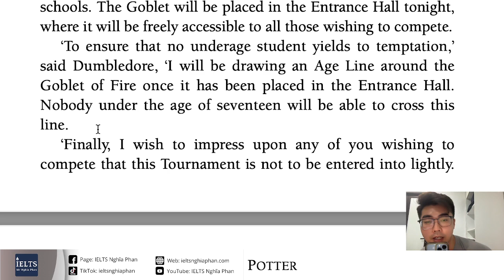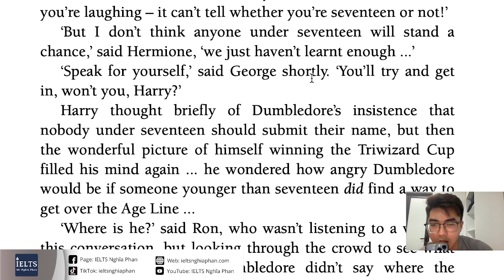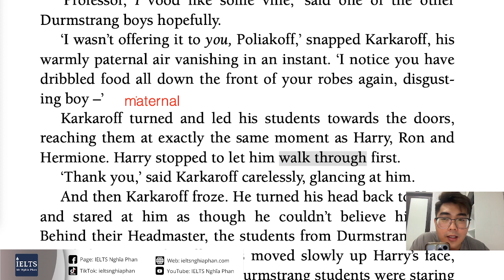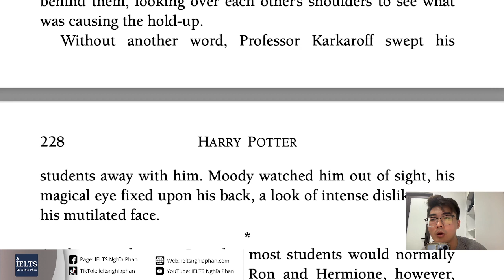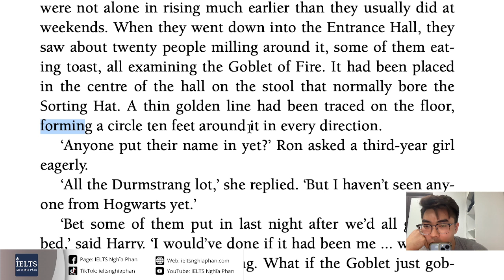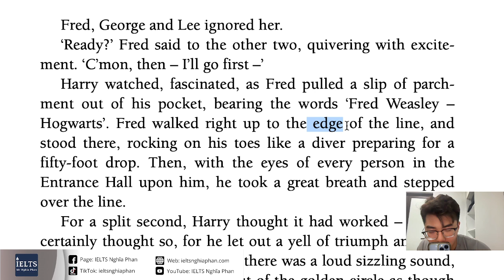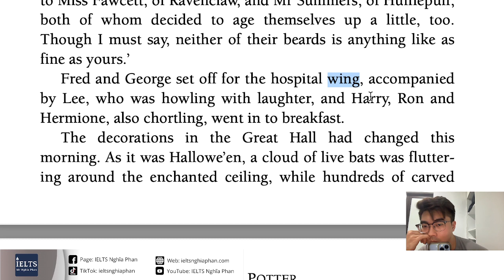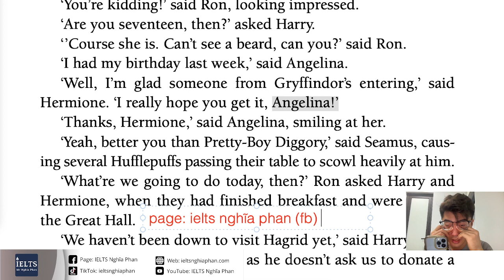PHẦN 49_HARRY POTTER 4 Đọc và giải nghĩa từ vựng (LIVE 20/10) | IELTS Nghĩa Phan